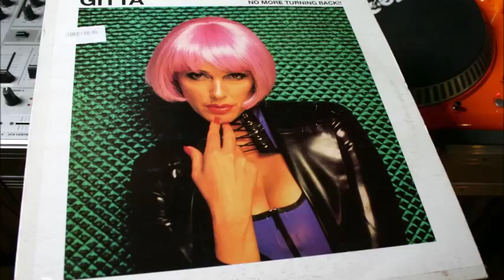Gitta No More Turning Back